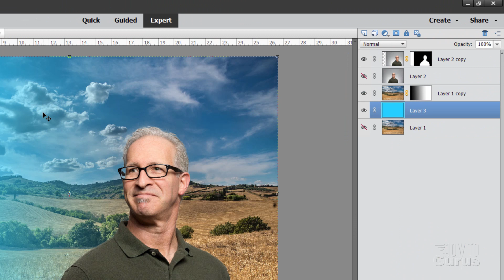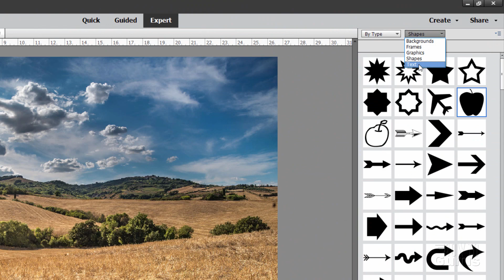Top Ten Things You Should Know in Photoshop Elements for Beginners Preview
You should know these top 10  Photoshop Elements techniques.

Top 10 Photsohop Elements Beginner Tips. Photoshop Elements is an easy to use but powerful image editing program. To get you started quickly here are the top ten things you should know as a beginner when you are just starting with Adobe Photoshop Elements Expert Mode.